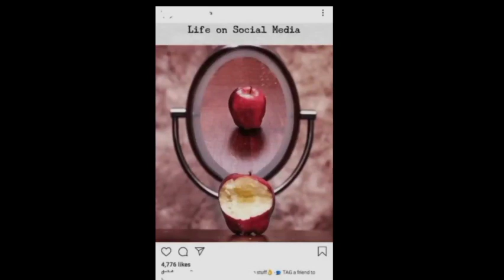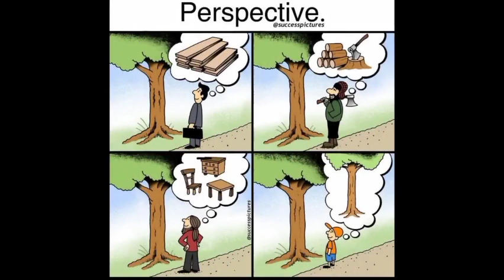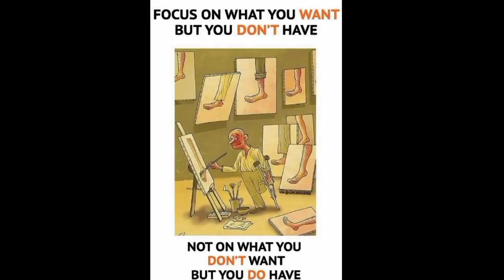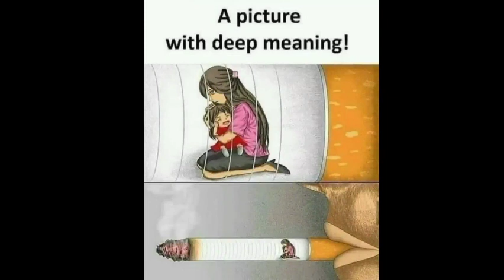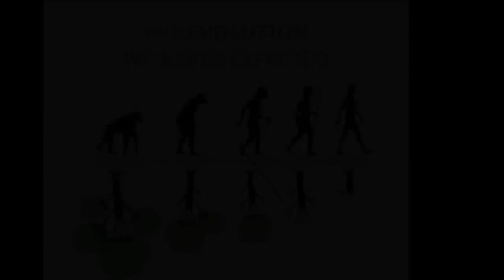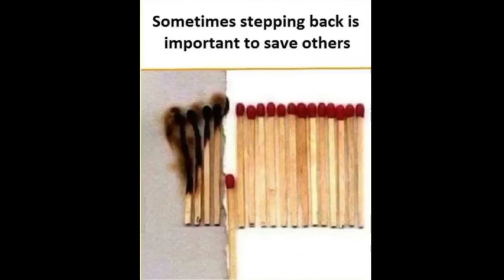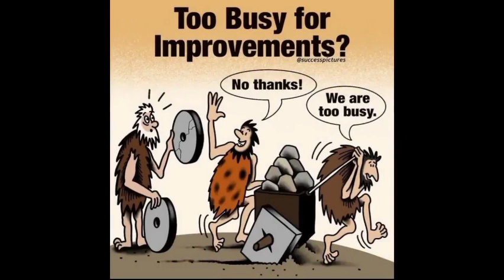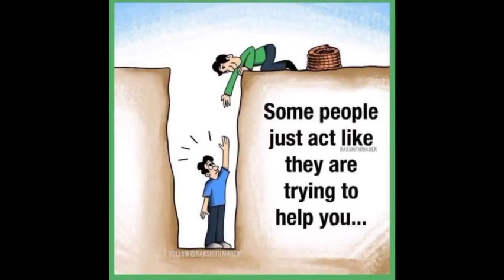Sad reality of today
Ship Wrek-pain and ark